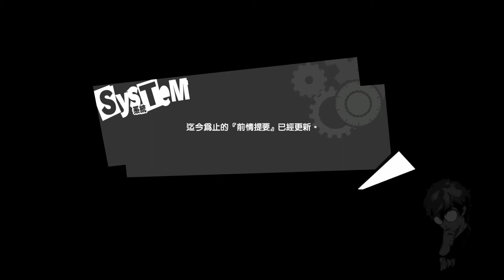PS4【女神異聞錄5】pt68 內鬨 │ Persona5